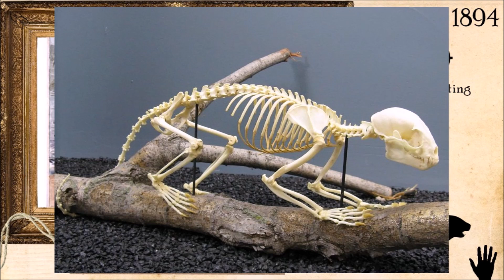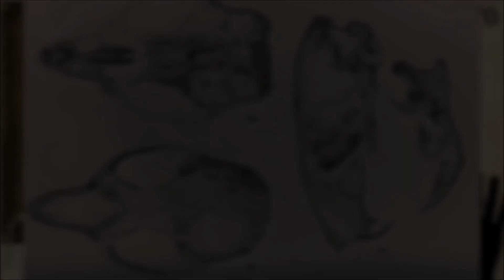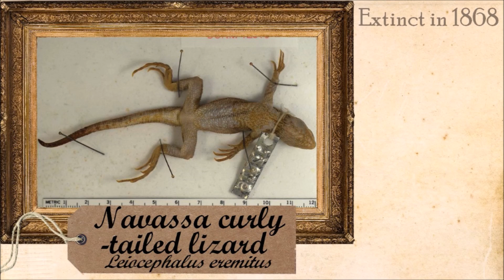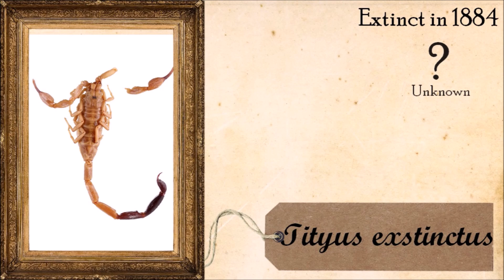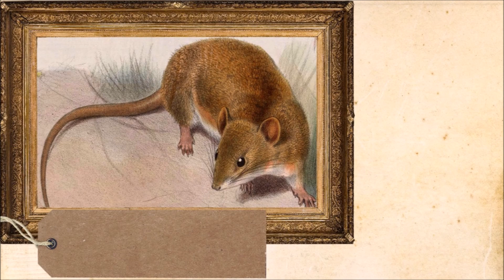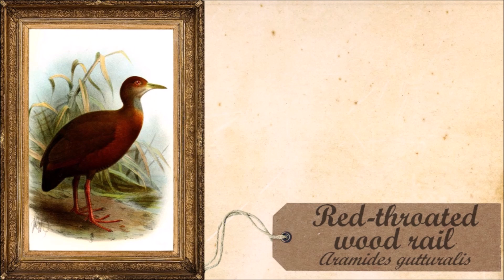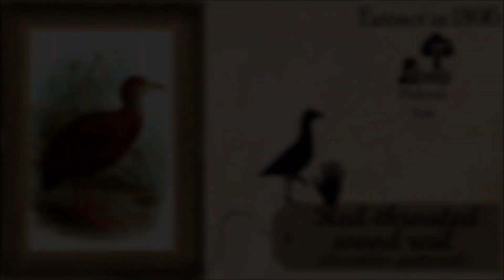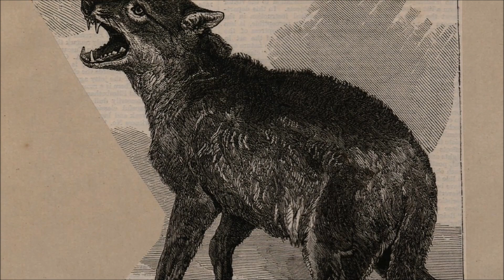Historical Extinct Species #8 19th century. Part three - New world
Part eight : During the 19th century in America

0:00 Introduction
0:43 North America
3:47 Jamaica
5:20 Santa Lucia
6:00 Navassa island
6:34 Martinique
7:12 Cuba
8:23 Maria Madre island
9:00 South America